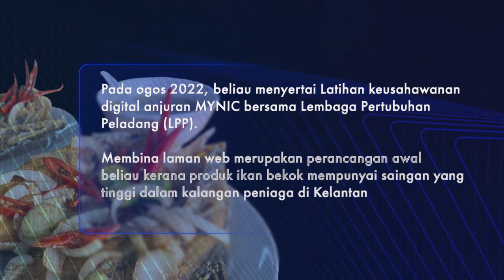Kisah Kejayaan Usahawan Ikan Bekok - oceanfreshglobal.my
Bermula di sebuah kampung, kini Ikan Bekok Ocean Fresh sudah terkenal di seluruh Malaysia. Segalanya bermula dengan kedai online atau premis digital oceanfreshglobal.my.

Kami kongsikan kisah kejayaan En. Khalifah kepada anda semua.